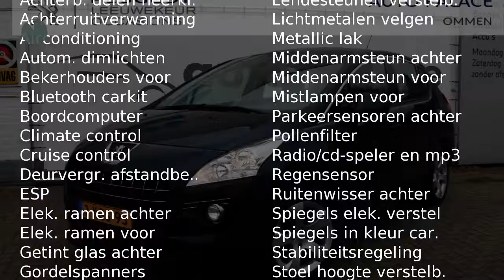Peugeot 3008 1.6 156 PK AUTOMAAT TREKHAAK CLIMATE BLUETOOTH